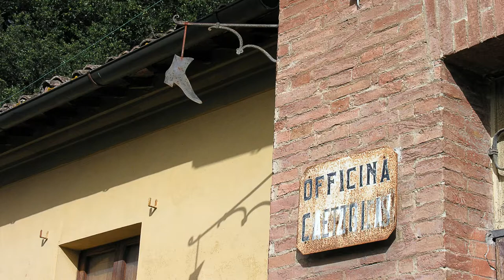DLS #7 - La città della Follia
n questo video voglio affrontare un tema molto spinoso: il lavoro.
"La città della Follia" racconta una splendida vicenda accaduta nel manicomio San Niccolò di Siena e butta le basi su una riflessione più grande che riguarda la trasformazione del lavoro.

E su quest'argomento voglio il tuo punto di vista, riusciremo mai a ritrovare una dimensione "sana" del lavoro?